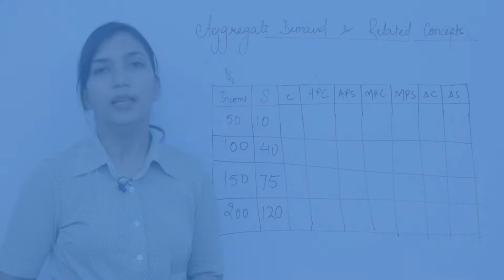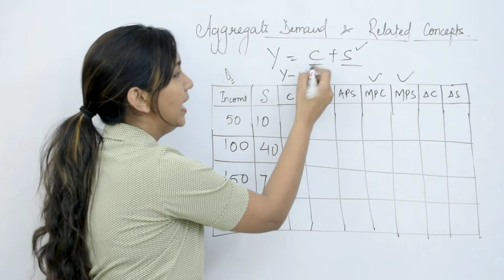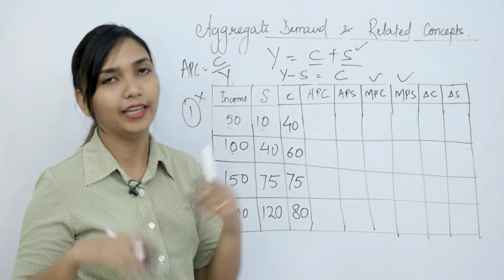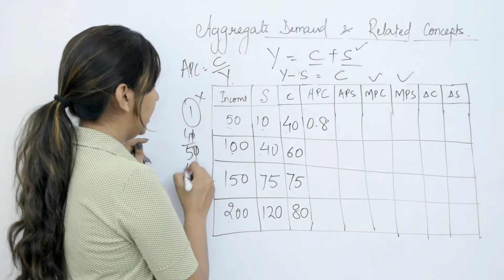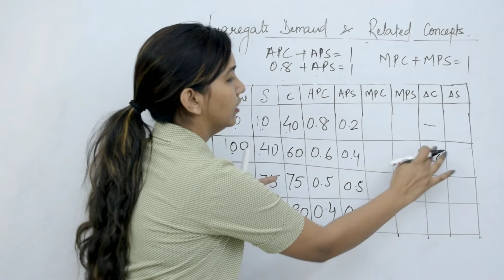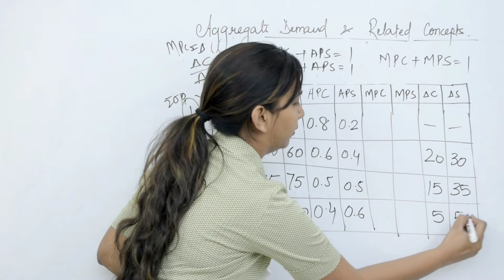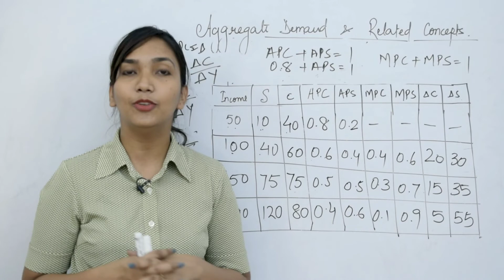Table - how to complete Table Question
Hi Twelthees,
For better understanding must watch previous videos of this chapter.

Accounts Class 12 (Full Course Available).

For any query and information, connect via Instagram Id :- “Tabita Massey”  through message or share question pic.

Join Telegram Channel “ Tabita Massey Class 12”  for Notes and Assignments .

Love u Guys and Thank you for your support.